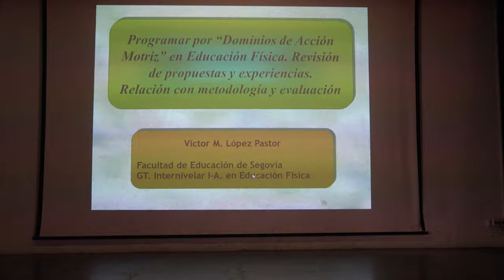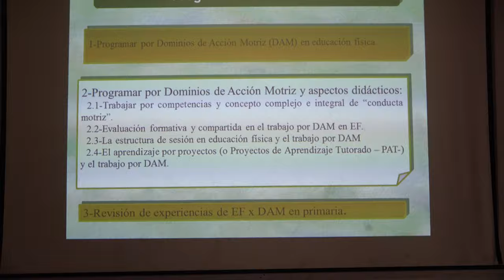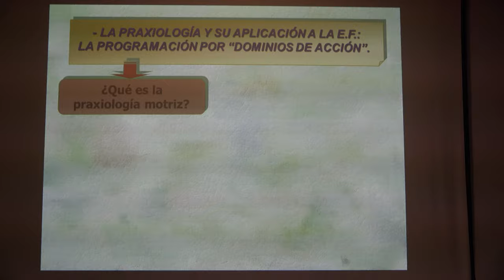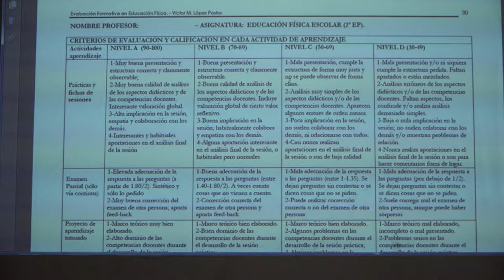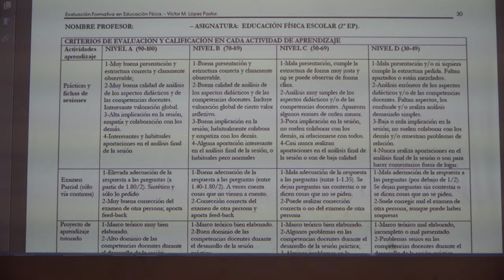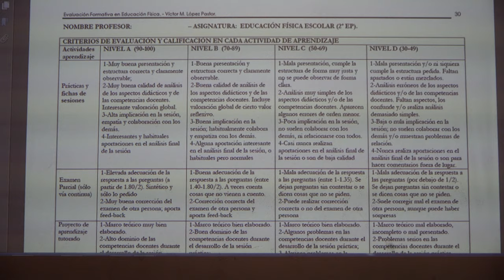Victor Lopez 1/5 en el encuentro de Educacion Fisica 2019 habla de Programar la Educacion Fisica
Victor M. López Pastor 1: zer eta nola programatu Heziketa Fisikoan ekintza motor dominioen arabera en el 8º encuentro de Educacion Fisica 2019. @BGNagusia-k ekoiztuta CCbySA 2019